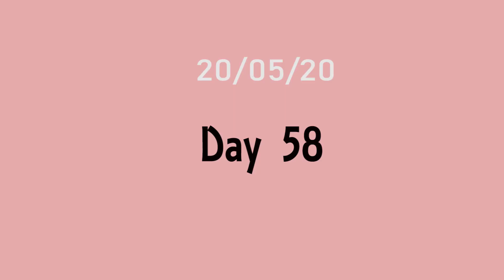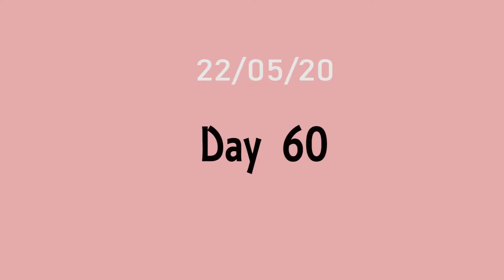UK IN LOCKDOWN WEEK 9 - The Last Vlog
I thought it would be useful to film my experiences during these scary, unsettling weeks/months (who knows) to look back on one day, and I dunno, maybe others will find these interesting?

I hope everyone is staying safe and well x